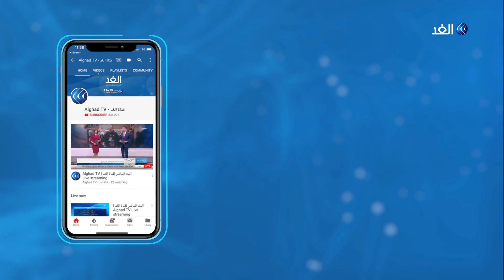عملية نوعية للتحالف على أهداف حوثية في اليمن.. قائد بالمقاومة يوضح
أعلن التحالف_العربي تنفيذ عملية عسكرية نوعية استهدفت مواقع عسكرية للمتمردين الحوثيين في العاصمة صنعاء.

وأشار التحالف في بيان إلى شن عدة غارات استهدفت مستودعات ومخازن أسلحة للميليشيات في جبل عطان، مشيرا إلى أن الغارات تتوافق مع القانون الدولي.

المزيد من التفاصيل يتحدث العميد هاني العصيمي قائد عسكري بالمقاومة الوطنية في محافظة عدن، مع الإعلامي وائل العنسي، عبر النشرة الإخبارية.